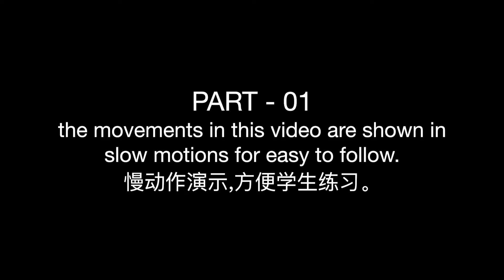Shaolin Thirteen Spear 十三枪 - part 01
(Shaolin Thirteen Spear 少林十三枪 ) This video is for learning and review at home. the movements in this video are shown in slow motions for easy to follow.